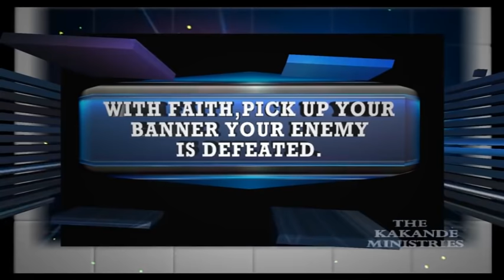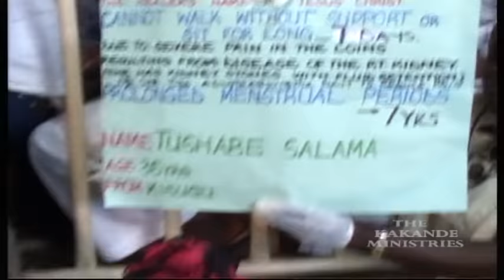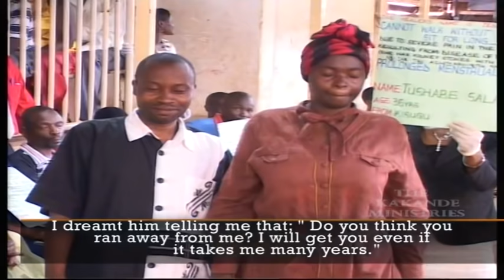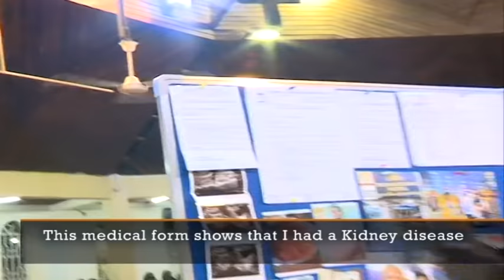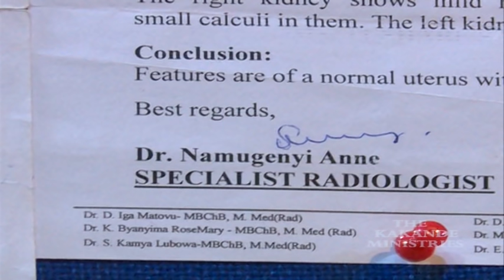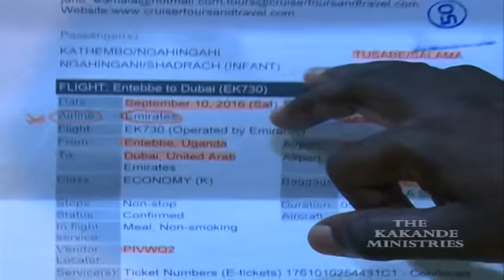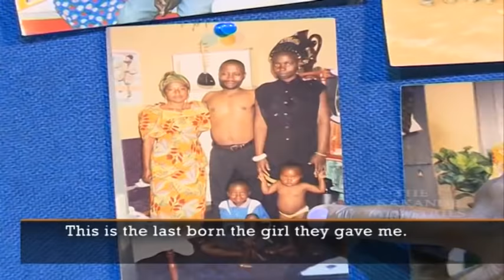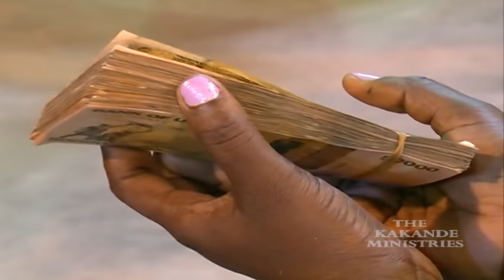DELIVERANCE: I GAVE AWAY MY HUSBAND TO MY BEST FRIEND FOR A CHILD.